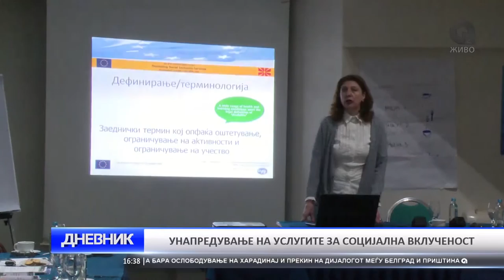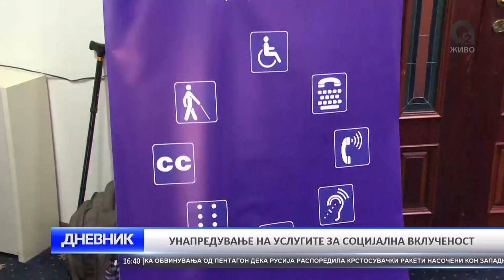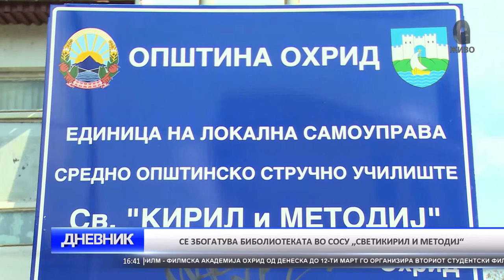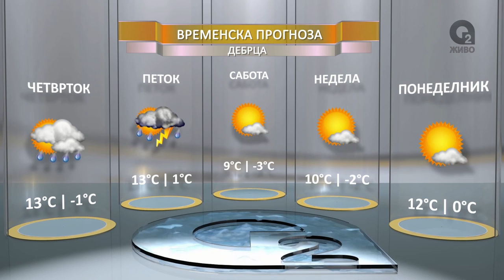O2 DNEVNIK 09 03 2017